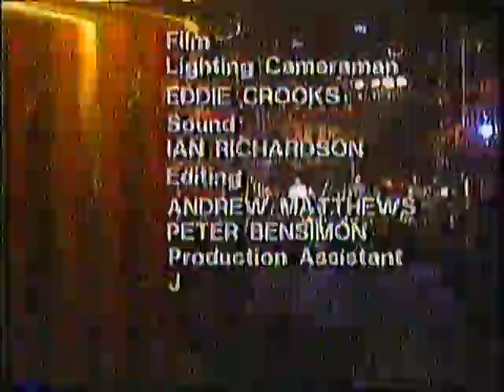Squeeze (live) - The Tube - MTV - June 2, 1985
By Your Side & Pulling Mussels (from the shell) only.
With Paula Yates & Jools Holland intro.